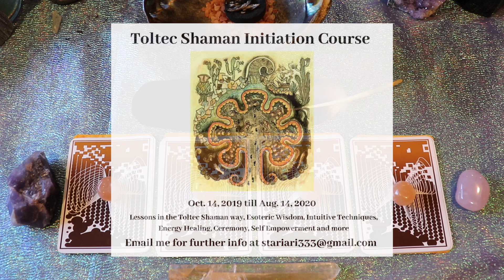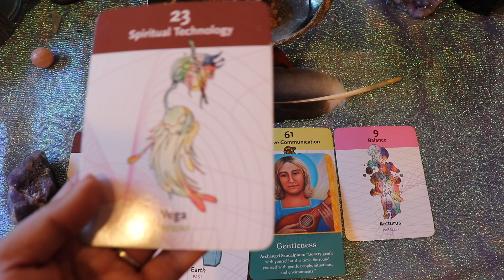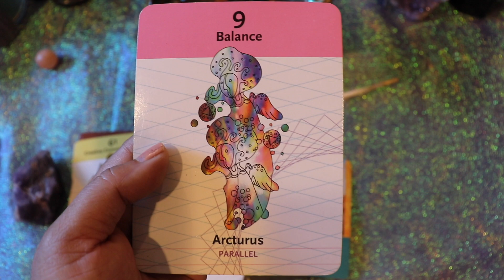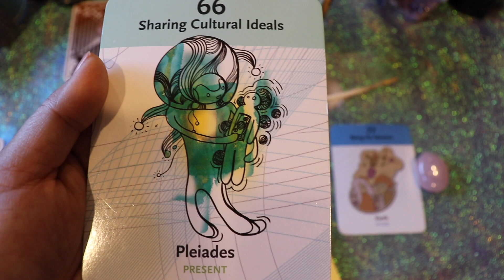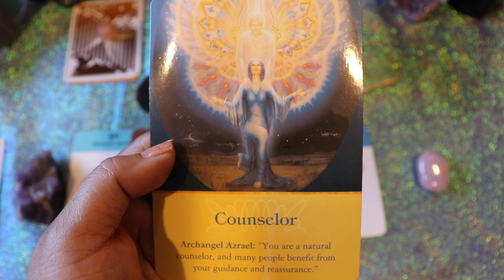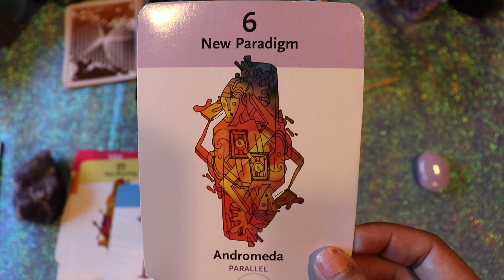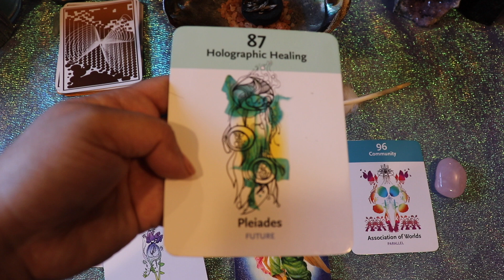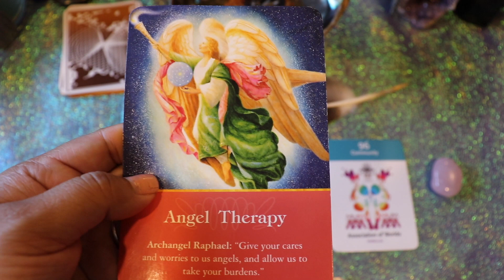*PICK A CARD* | What Kind of Spiritual Healer Are You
Hello Loves,
For today's Pick A Card Reading, we will see what kind of spiritual healer you are. There are different ways to go about being a spiritual healer/worker different tools, methods and techniques are used to assist others.  So for this reading all you need to do is ask your guides and higher self which pile best describes you.

Time Stamps:
Pile #1: 4:37
Pile #2: 12:19
Pile #3: 19:30
Pile #4: 25:18

* If you are interested in booking a Reading, Energy Healing or Mentorship with me please check out what I offer on my

About my Mentorships:
Mentorships are a way for us to connect to our higher selves, guides and understand what steps to take for our divine life missions. Each mentorship is dictated by the individual's higherself and guides. We use tools such as direct channeling, pendulums, oracle cards, tarot cards, guided healing meditations, past life readings to conduct these mentorships. I teach how to use these tools for yourself and to assist others based on what you want to learn. I take into consideration anything your team of guides want you to remember and learn for your highest good.

** If you would like to join me and other wonderful healers and psychic mediums for The Divine Feminine Healing & Empowerment Retreat please email me at for more info. (we have payment plans)

Come like and follow my business page on Facebook:
StariAri Toltec Shaman

Love,
StariAri